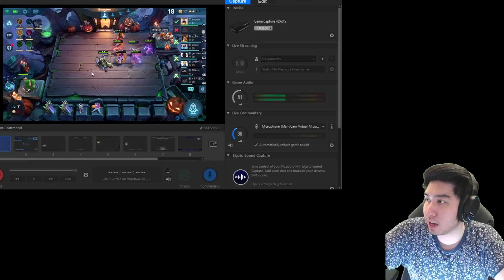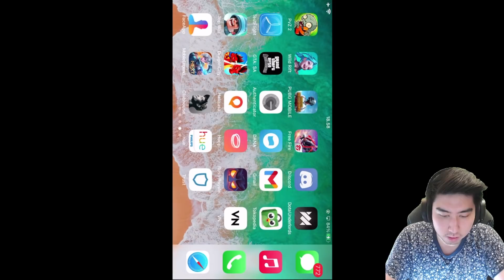TIPS MENDAPATKAN BLESSING TERBARU di MAGIC CHESS! MUSUH TERKAGUM MELIHAT BLESSING GW!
GUYS FOLLOW TIKTOK GW YA !

BELI DIAMOND DISINI YA !